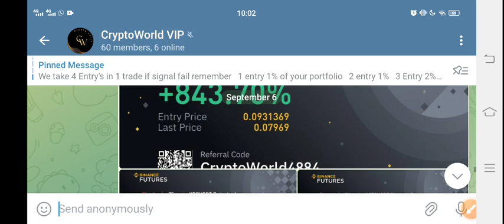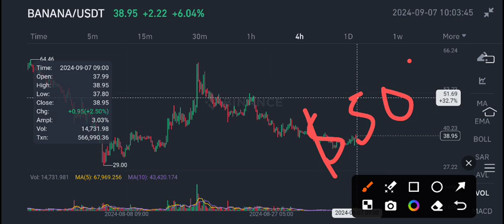Banana coin News Today! Banana Price Prediction! Banana crypto